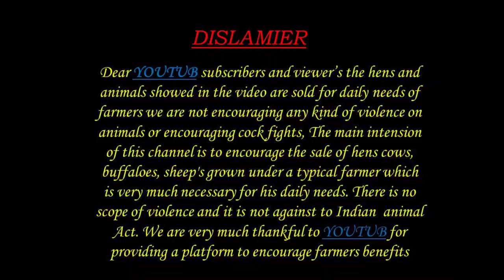GREADED MURRA BUFFALOE 9160960463